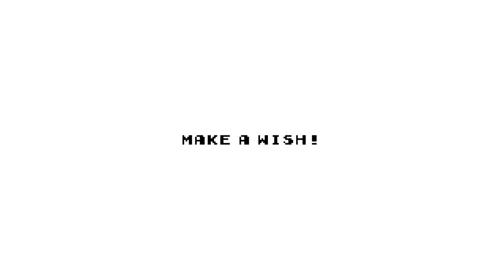Toy Cavers - Swing your way out of a dark cave while staying connected to each other!